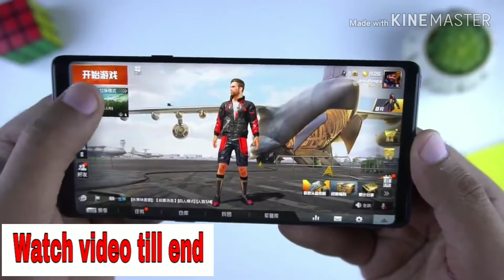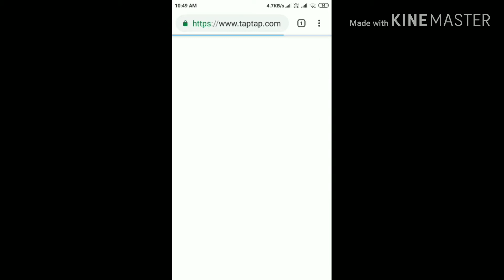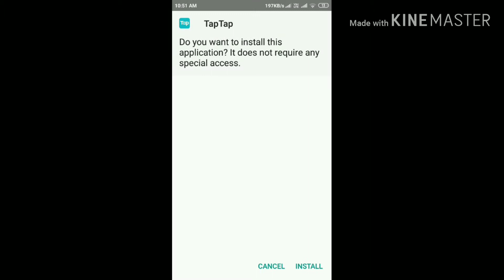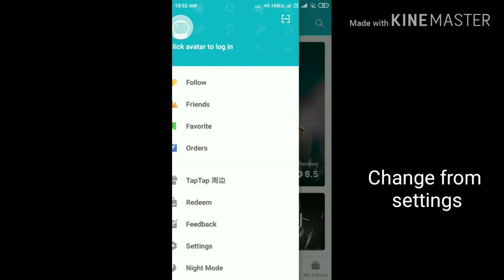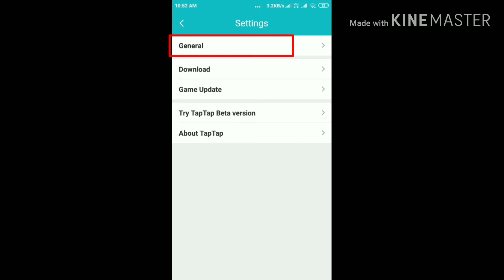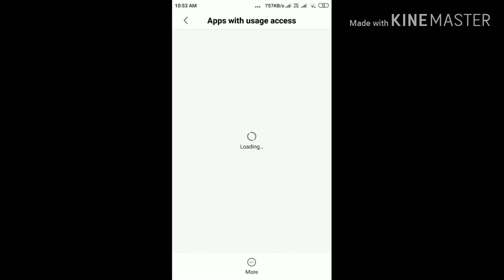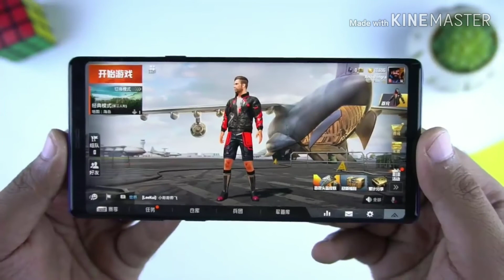Game for Peace- New PUBG Mobile | How to download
Game for Peace- New PUBG Mobile | How to download Silent HYDRA

for more---

Tencent has shutdown the PUBG Mobile in china from today but launched a New game, Game for Peace. This new game is based on more patriotic theme and also has lot cosmetic changes including the Chinese air force theme based Menus. So lets find out what’s new in this game!!